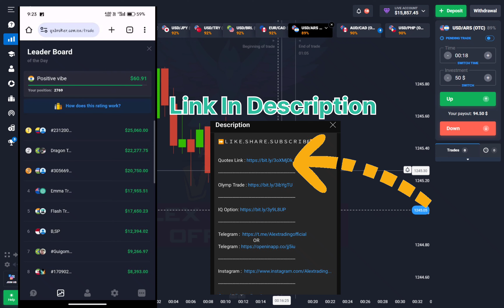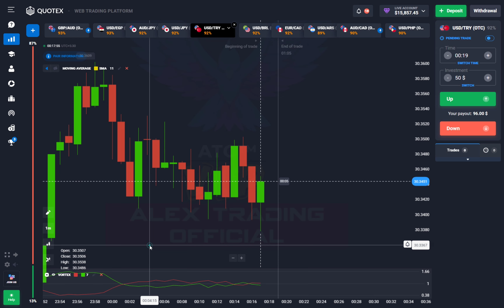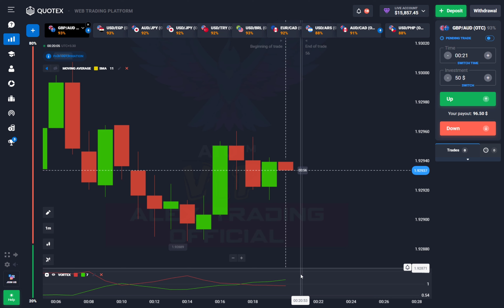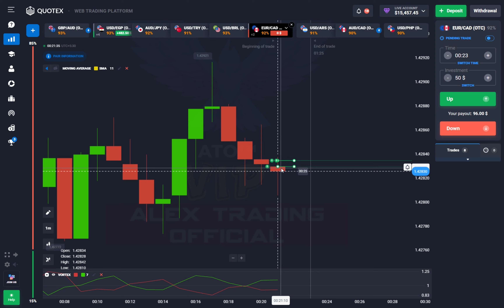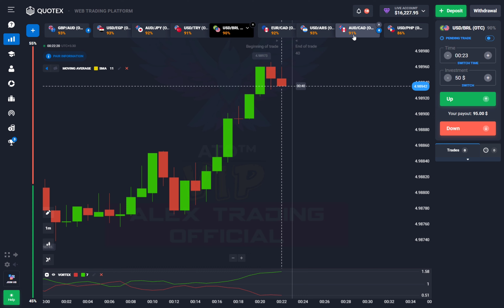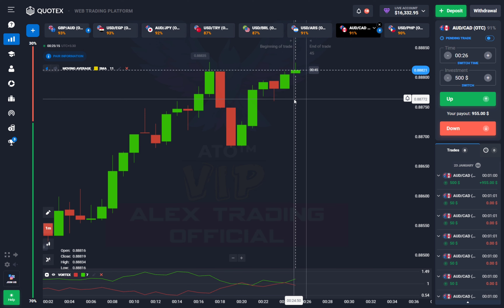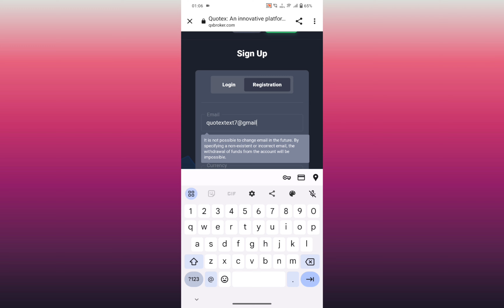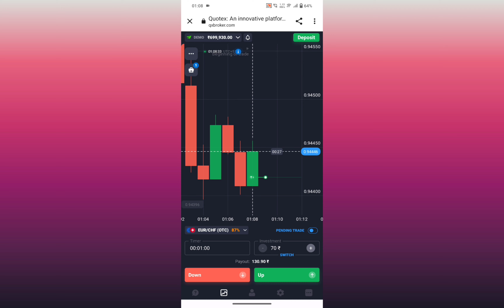Quotex Best Indicator Trading Strategy | How To Trade In Quotex Tamil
The vortex indicator plots two oscillating lines: one to identify positive trend movement and the other to identify negative price movement. Crosses between the lines trigger buy and sell signals that are designed to capture the most dynamic trending action, higher or lower. There's no neutral setting for the indicator, which will always generate a bullish or bearish bias. You can find the complete vortex indicator calculations here.

 2) Quotex And all Binary and Forex Trading App Is Unauthorized in india , in this video all Education Purpose only I'm not to force to this trading deposit and trades, All Profit and losses your risk because this platform not registere in SEBI

▬▬▬: ALEX TRADING OFFICIAL :▬▬▬

About: ALEX TRADING OFFICIAL is a YouTube Channel,

Binary trading, also known as digital or binary option trading, is a type of financial instrument that allows traders to speculate on the price movement of a particular asset without actually owning the underlying asset. The asset can be a currency, commodity, stock, or index, and the price movement can be up or down.

In binary trading, traders have to predict whether the price of an asset will be above or below a specific level at a specific time, typically within the next few minutes to a few hours. If the trader's prediction is correct, they will receive a fixed payout, typically between 60% and 90% of the amount invested. If the prediction is incorrect, the trader loses their entire investment.

Binary trading is considered a high-risk form of investment and is not suitable for all investors. It is important for traders to understand the risks involved and to have a solid trading strategy before engaging in binary trading.

It's important to note that binary options trading carries a high level of risk, and traders should only invest money that they can afford to lose. Additionally, some jurisdictions have banned binary options trading or imposed restrictions on it, so traders should research their local regulations before engaging in binary options trading.